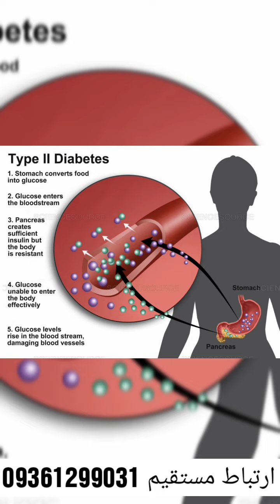درمان بیماری دیابت ( قندخون ) با روش درمانی جدید بدون نیاز به مصرف دارو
برای کسب اطلاعات بیشتر با ما تماس بگیرید و رایگان مشاوره شوید
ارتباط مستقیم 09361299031